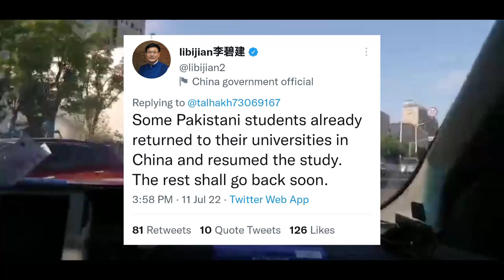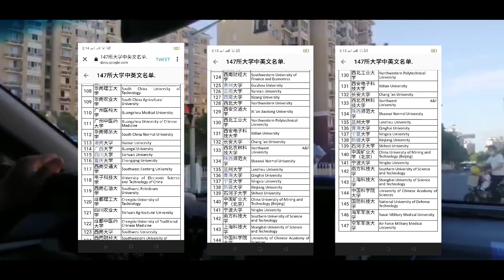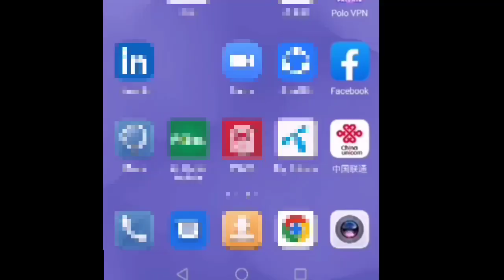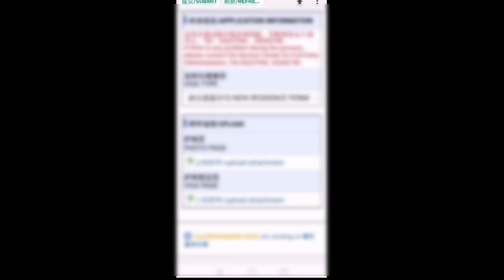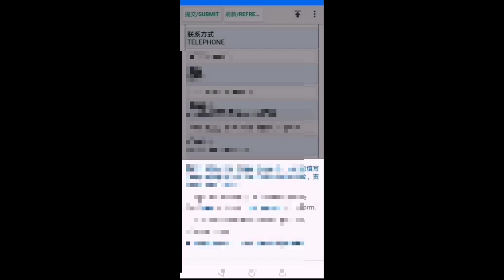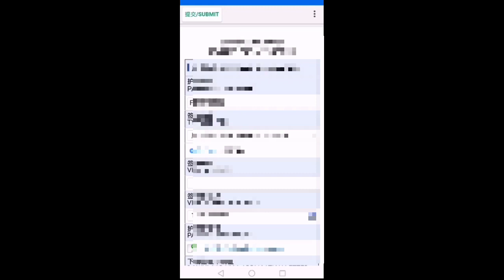Updates for int'l students | New quarantine policies | 147 universities | Residence permit